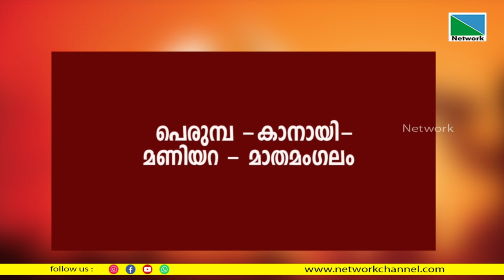പെരുമ്പ -കാനായി- മണിയറ - മാതമംഗലം റോഡുമായി ബന്ധപ്പെട്ട കുപ്രചരണങ്ങള്‍